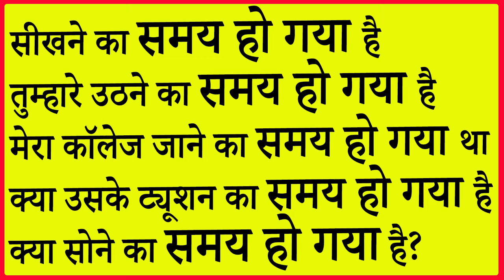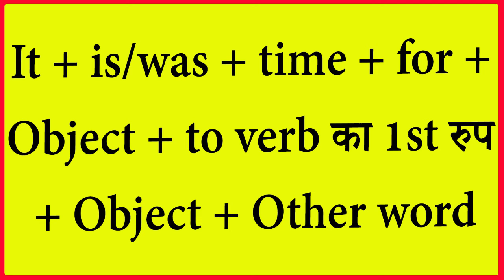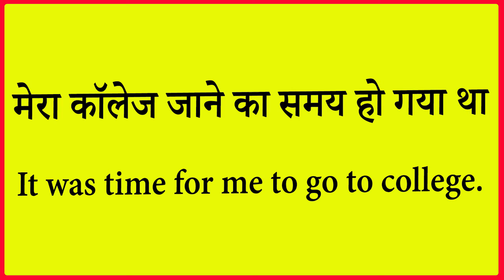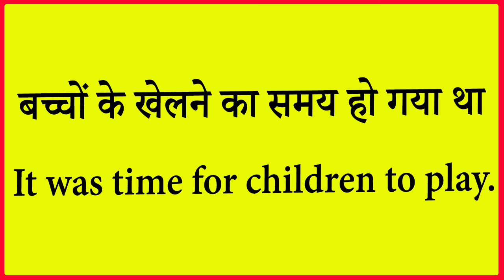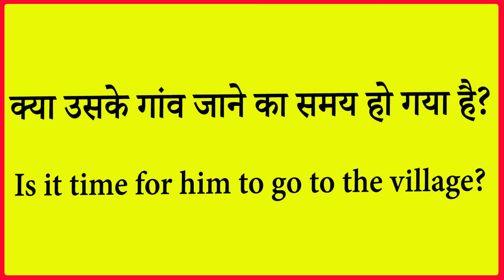समय हो गया है(It is time to)Advanced English Structure/daily use English sentence/Phrases/Vocabulary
समय हो गया है(It is time to)Advanced English Structure/daily use English sentence/ Phrases / Vocabulary Common English Phrases/SK10 education

In this video you can learn all daily use English sentences which are used in our day to day life. Here you can learn lot of daily use english sentence & Common English Phrases. Please watch the video till end.
thanks

advance structure English, learn English,
how to speak english fluently,english speaking,english speaking video,english phrases advanced,Daily Used Phrases,English Speaking Practice,
english kaise sikhe bolna,how to learn english speaking easily,english speaking videos for learning, top spoken english learning videos,
sk10,sk10 video,